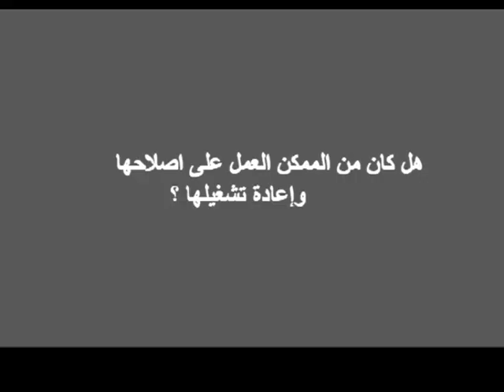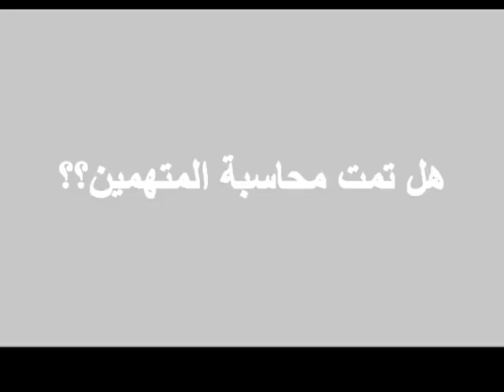تقرير لشبكة حلب نيوز حول ملابسات توقف كهرباء محطة الشيخ سعيد عن العمل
وعلى التردد: 11595 عمودي، الترميز 27500 ، معامل التصحيح 3/4